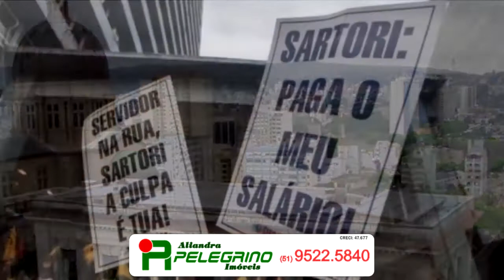SOMENTE SERVIDORES GANHAM MENOS DE R$ 2 MIL RECEBERÃO SEM ATRASOS, AFIRMA GOVERNO DO ESTADO